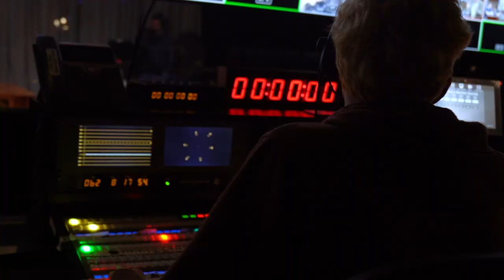University of Rhode Island (URI) Harrington School Broadcast Center Tour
Join us for a virtual tour of the Broadcast Center! Learn about how students can experience the “wonderful world of broadcasting."

Credits:
Sam Tavis
Nick Moreau
Nate Plusquellic
Leah Miriam Cooper
Leah Crowley

Special Thanks:
Jeff Fountain
Keith Brown
The Good 5 Cent Cigar
The Daily Ram
20 Somethings TV